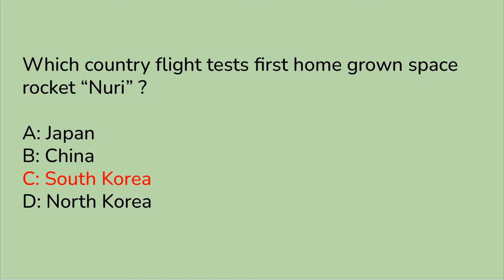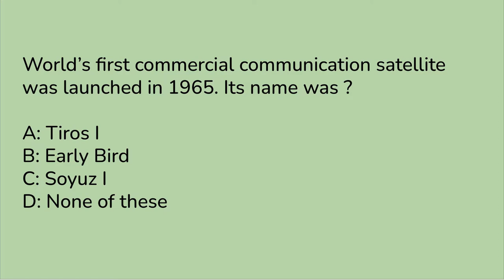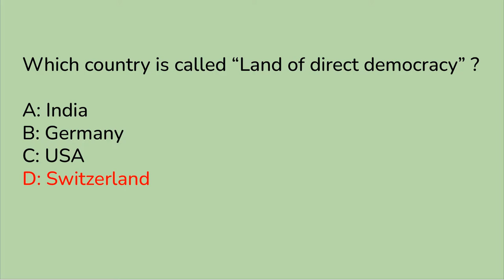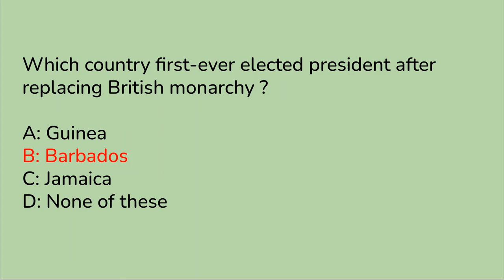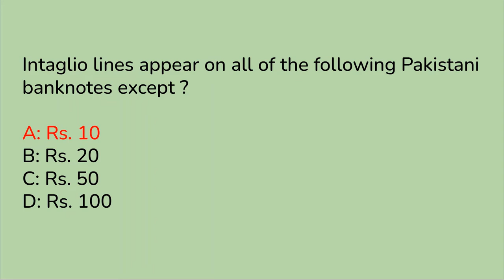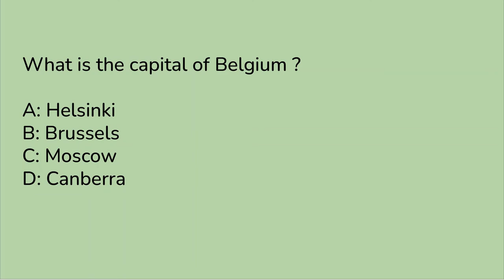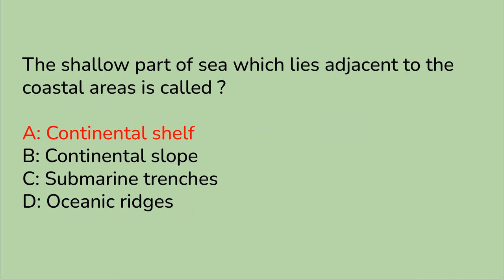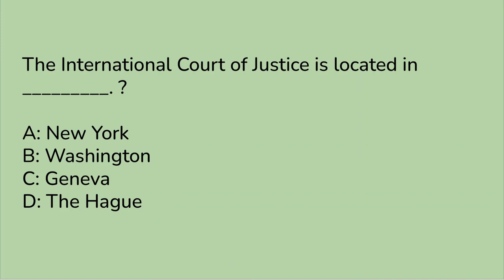Most Important General Knowledge for all Competitive Exams | MOD | CSS | FPSC | NTS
After watching the videos you will be prepared for the following subjects:
1. English
2. Current Affairs / Current International Affairs
3. Computer or Information Technology
4. Pakistan Studies/Affairs
5. General Knowledge
6. Islamiat
7. Everyday Science
8. English
9. Basic Mathematics
10. Audit and Accounting
11. Psychometric Test and Psychological Test Preparation
12. Law GAT
13. Economics
14. Education
15. Commerce
16. Analytical & Verbal Reasoning